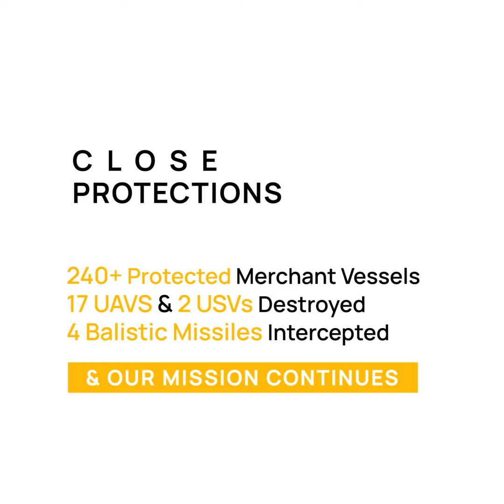EUNAVFOR Aspides in MV Sounion tanker operation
Seven months into their Red Sea operation, EUNAVFOR Aspides were called to the aide of the MV Sounion tanker which was attacked and set on fire. The crew was rescued and the tanker was salvaged in the EU-led operation and thanks to regional partners.